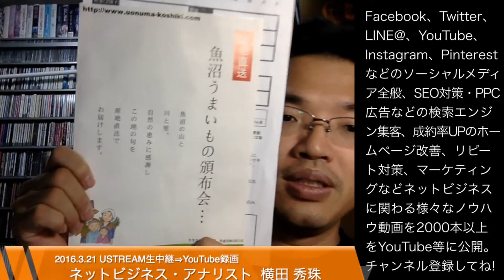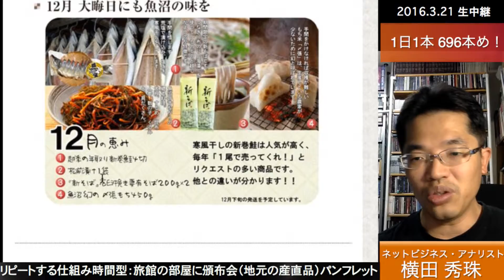リピートコンサルタント時間型：旅館の部屋に頒布会（地元の産直品）パンフレット